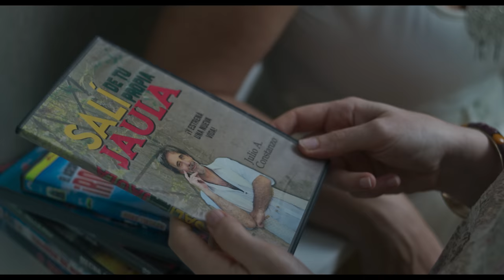Algo Que Pasó En Año Nuevo | Trailer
🔥Tenemos fecha para el Estreno Absoluto, Digital y Mundial de "ALGO QUE PASÓ EN AÑO NUEVO"

Jueves 16 de Marzo A Las 21hs
Las entradas las compran acá

A pesar de que internet es un lugar vasto e infinito las entradas son limitadas así que metanlé
Anuncios de Próximas funciones en: @Algoquepasocine

Elenco:

Natalia Maldini - Casper Uncal - Xiomara Martínez - Federico Aimetta - Chapi Barresi - René Mantiñán - Lucía Pocai - María Clara Rodríguez - Agustina Fornari - Nicolás del Río - Ciro Herce -
Greta Franke - Salvador Sauto

Guión y Dirección: Jorge Pinarello

Asistencia de Dirección: Ramiro Romero

Producción General: Indira Nieva - Natalia Maldini

Director de fotografía  y Cámara: Franco Cerana

Dirección de Arte: Aimé "Coca" Guzmán

Maquillaje, peinado y fx: Ale Suniar Gonda

Asistencia de Producción: Iganacio Croce, Julieta Villanueva, Camila Casarico, Silvina Cherry

Montaje: Gabriel Herce - Jorge Pinarello

Gaffer: Camilo Giordano

KeyGrip: Andres Buglio

Eléctrica: Paula Calamante

Foquista: Mauro Braga

2° de Cámara: Julieta Coloma

Refuerzo Gaffer: Julián Olmedo

Refuerzo Foquista: Valentín Caso Rosendi

Refuerzo 2da de cámara: Rocío Aguirre y Lucía de Rosa

Dirección de Sonido - Ramiro Díaz Agüero

Sonido Directo - Hernán Biasotti
Microfonista - Luciana Cilio

Sonido Directo 2da Unidad - Luciana Cilio
Microfonista 2da Unidad - Florencia Castro

Edición de Diálogos y FX - Hernán Biasotti

Edición de Foley - Ramiro Díaz Agüero

Edición de Ambientes - Claudia Isabel Luque

Grabación de doblaje - Matias Olmedo - Estudio El Zumbido

Mezcla - Ramiro Díaz Agüero

Asistentes de arte: Hilaria Menoyo y Mariel Uncal Scotti

Utilero: René Mantiñán

Vestuario: Flo Nutopia

Asistente de maquillaje, peinado y fx: Carla Fontana

Continuista: Sol Santacá

Backstage y Cámara Fija: Agustina Corbalán Sáez

Asistente de Sonido: Hernán Biasotti, Luciana Cilio y Florencia Castro

Corrección de Color: Lumbre Audiovisual

Música Original: Francisco Cadierno

Intérpretes de Música Original:
Alex Musatov (Violines)
Milena Plácido (Voces)
Ayelén Gennuso (Flauta)
Nahuel Loiza (Trompeta y Flugelhorn)
Edu Morote (Percusiones)
Nahuel Acosta (Piano y Vibráfono)
Francisco Cadierno (Guitarras, bajos, cellos y teclados)

Música grabada y mezclada en Estudio El Zumbido por Matías Olmedo.

Gráfica:
DCV: Adictos Gráficos (PONER LOGO)
PH: Irito Skamarda

Postproducción de Imagen: Lumbre Estudio

Producción de Post: Mecha Durand

Coordinación de Post: Gabriel Aguil Mallea

Conformado: Camilo Giordano

Colorista: Gabriel Aguil Mallea

FX: Joaquín Nicolás Kierbel

Productores Ejecutivos: Natalia Maldini y Jorge Pinarello

Equipos: Enchulame la cámara